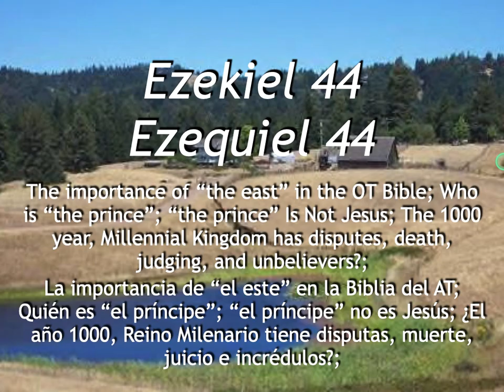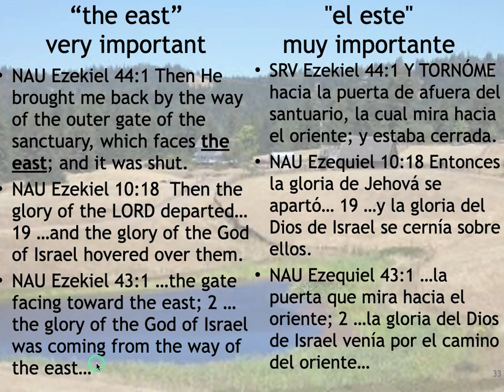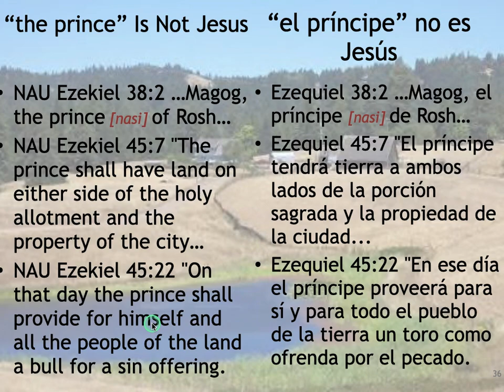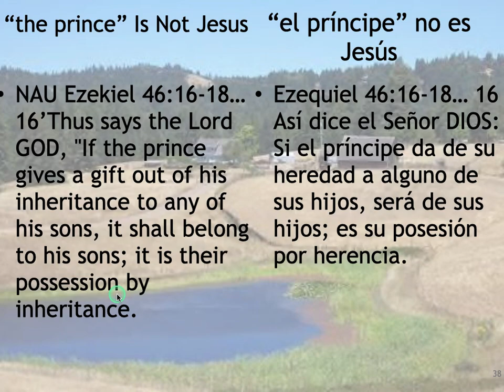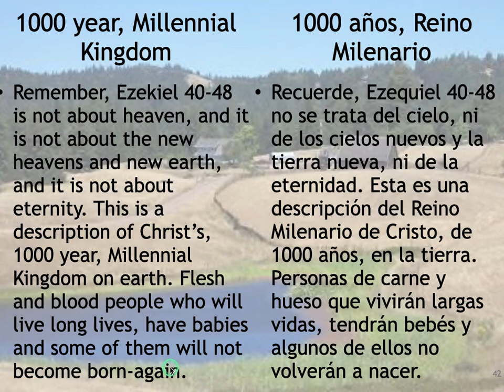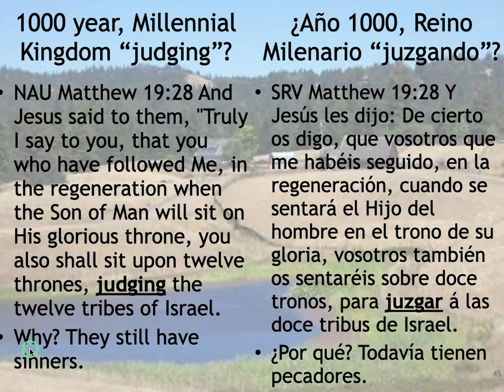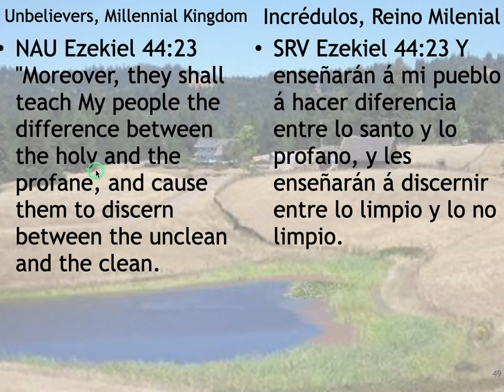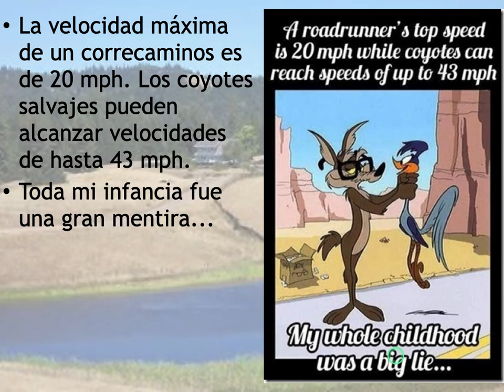Ezekiel 44, Ezequiel 44, The prince” Is Not Jesus; The 1000 year Millennial Kingdom has disputes.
In this study of Ezekiel 44, Ezequiel 44, we will look into; The prince” Is Not Jesus; The 1000 year Millennial Kingdom has disputes, death, judging, and unbelievers?; The 1000 year, Millennial Kingdom has disputes, death, judging, and unbelievers?
En este estudio de Ezekiel 44, Ezequiel 44, veremos; La importancia de “el este” en la Biblia del AT; Quién es “el príncipe”; “el príncipe” no es Jesús; ¿El año 1000, Reino Milenario tiene disputas, muerte, juicio e incrédulos?;

A few Key Words are;